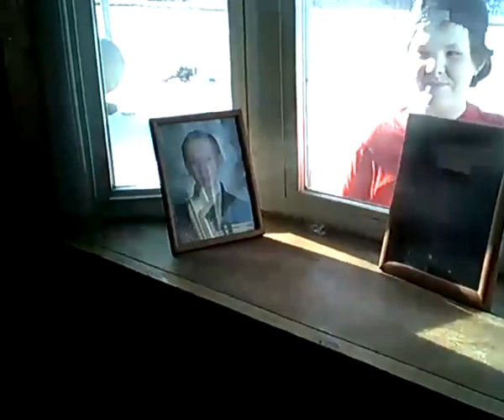Flying my new drone